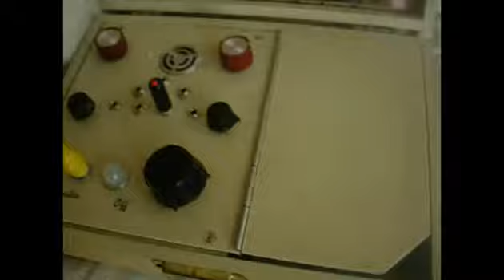HellHound Synth Noise Analog sick!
Just a few patches made on the fly of the hellhound. lots of crunch and bleepy oscillations as well some degradation and bandpass filtering. more samples soon of the device with an audio input being used. thanks email for more custom info